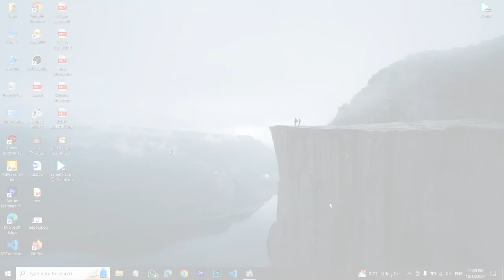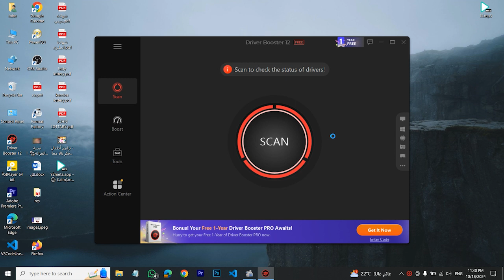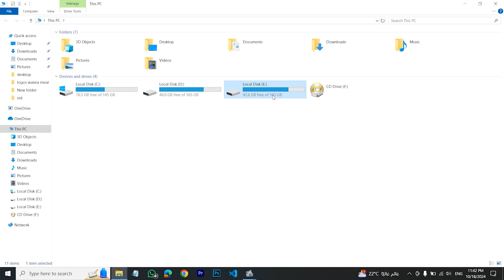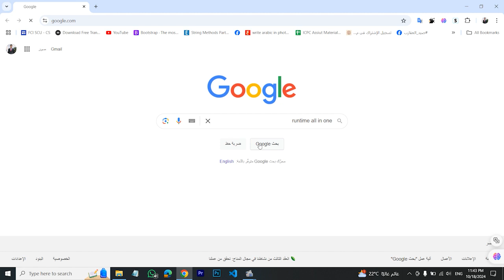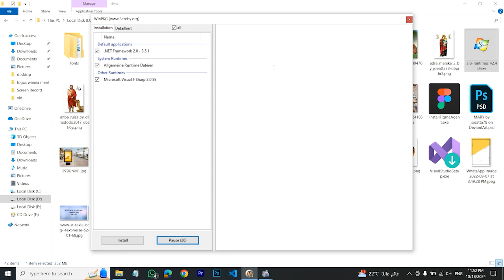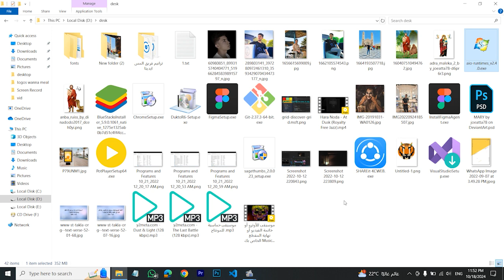تنزيل تعريفات الجهاز بالكامل